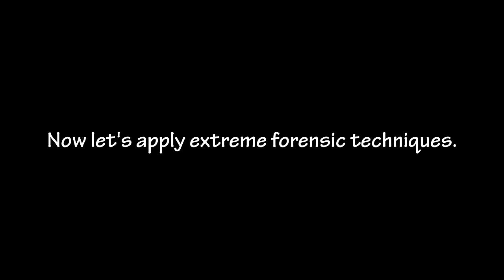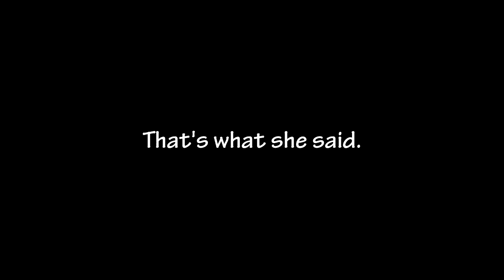Bach - Chaconne bar 212 "It's nice"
This is from Basic Instinct. A bit of parody..

Having fun recording a bar at a time of Bach's Chaconne every day. By the way i copyright this idea. Don't try to find any logic behind anything i do or say.

Thought up, performed and made by me - Bogdan Vacarescu aka Superhero.

A Superhero / TheSupremeCreature Production.